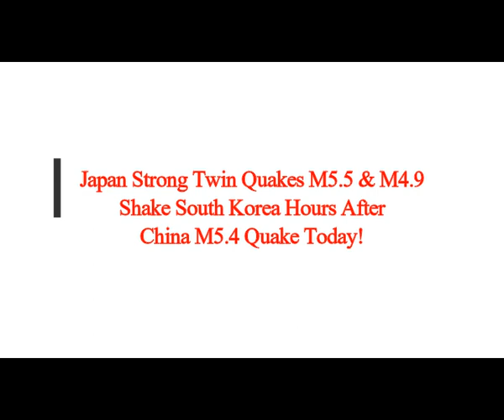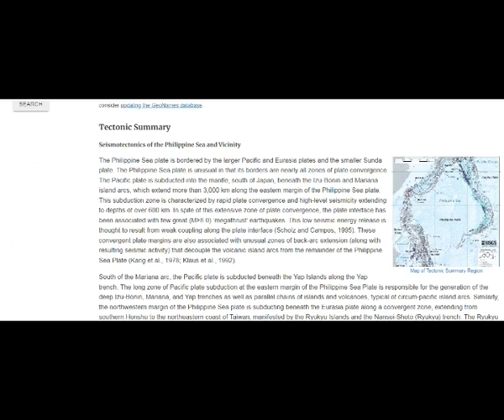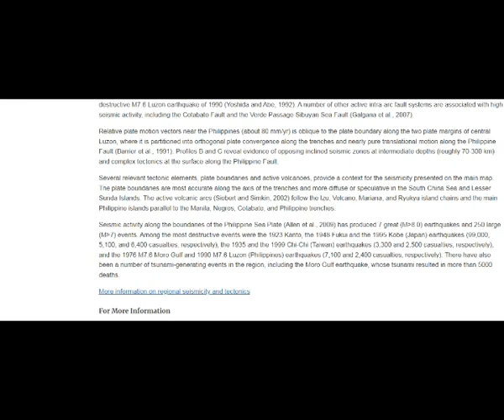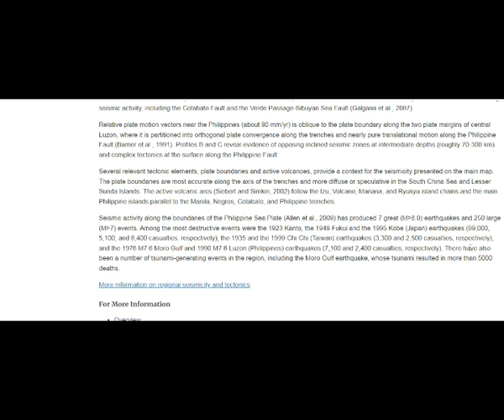Japan Strong Twin Quakes M5.5 & M4.9 Shake S. Korea Hours After China M5.4 Quake Today!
5) RUMBLE:    h
THumbnail image - earthquake tsunami pixabay 3